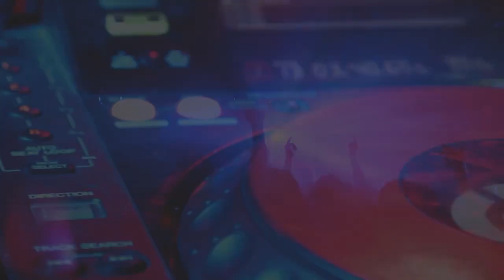First Time Hearing Zhou Shen Reaction - The Paradise Island Song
💜👆🏻📺👆🏻📺Follow on TWITCH for unblurred live streams 📺👆🏻📺👆🏻💜

FRIDAY ARCHIVE POST

💜 Looking for MORE BTS, K-Pop, and original exclusive Content? 💜

Description Tags: gidkiddad,reaction,reaction to kpop,zhou shen reaction,zhou shen reactions,zhou shen,reaction to zhou shen,reaction zhou shen,zhou shen reaction first time,zhoushen reaction,music reaction,zhou shen singers reaction,zhou shen singer 2020 reaction,first time watching,reaction channel,reacting to zhou shen,first time hearing zhou shen,zhou shen singer,zhou shen live,dimash reaction,cpop,chinese song,chinese,chinese songs,cpop reaction,chinese pop